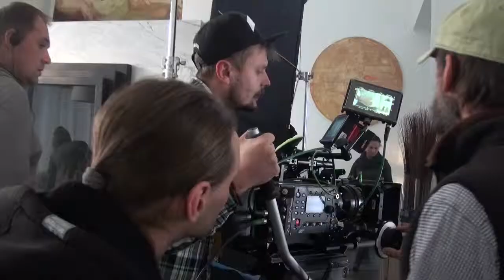Making of "Sorbex" commercial